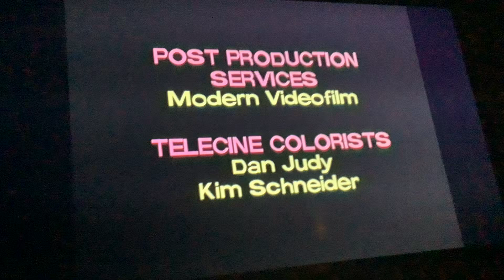Federator Nickelodeon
From the Fairly OddParents as you can tell Nickelodeon replaces Nicktoons this time the nickelodeon logo broke